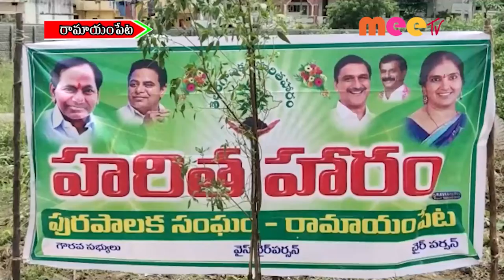ముక్కోటి వృక్ష అర్చన //24.07.2021//MEE TV NEWS//